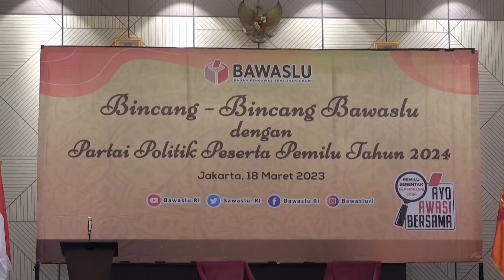Agency Urges Parties Not To Do Premature Campaigning Activities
Jelang Ramadan, Bawaslu mengimbau partai politik tidak melanggar aturan kampanye yang menggunakan agama untuk mengumpulkan suara di bulan suci ini. Bawaslu tidak melarang partai politik untuk melakukan kegiatan, namun mengimbau mereka untuk mematuhi aturan tersebut.
Ahead of Ramadan, the General Election Supervisory agency urges political parties to not engage in violating campaign rules of using religion to gather votes in the holy month. The agency does not prohibit political parties from doing activities, but urges them to adhere to the aforementioned rules.